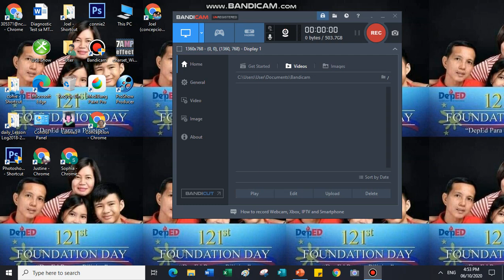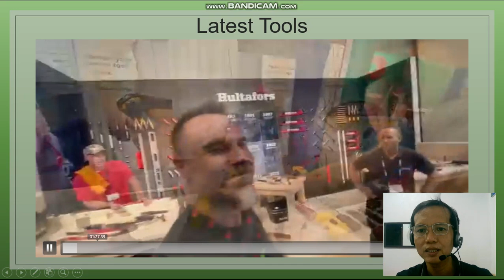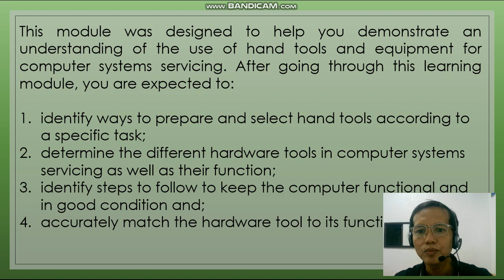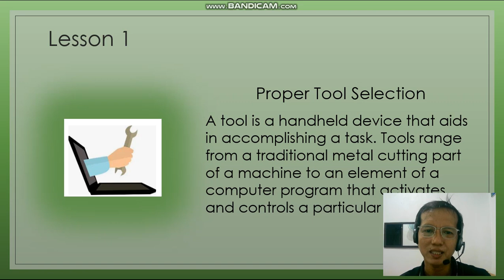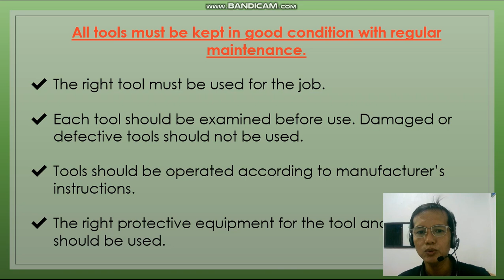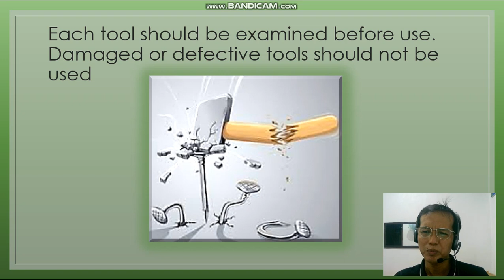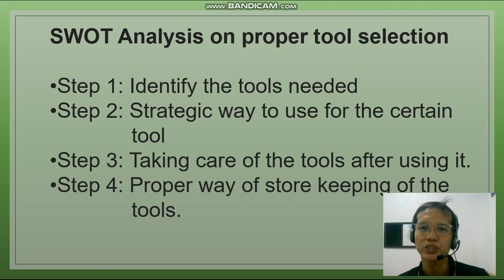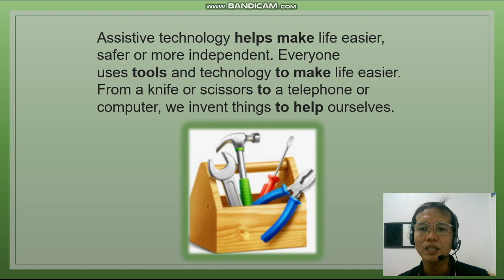Sir Salazar TLE Computer System Servicing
TLE GRADE 7  COMPUTER SYSTEM SERVICING
Module 1Lesson 1 Using and Maintaining Hand Tools